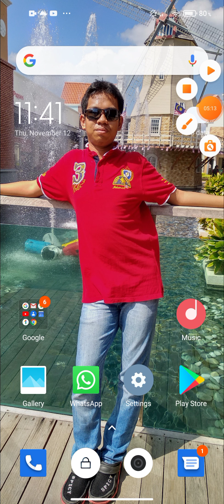Tiles Hop (Someone You Loved) (Malaysia) First Time main game ni